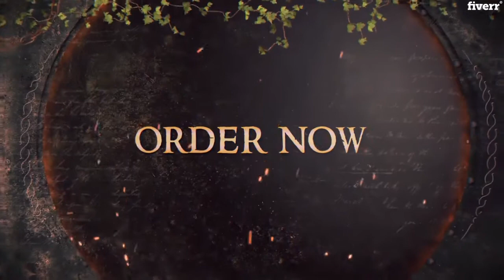Make this fantasy book trailer - Best Book Trailers service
Link to this gig:
Make this fantasy book trailer Special discount
Best cheap Book Trailers Service
what I can do for you for 5$:
 720P HD Book Trailer Music included Format: MP4 2 Days delivery
For 1080P FULL HD (+5$ EXTRA)For 1 day delivery (+5$ EXTRA)
For additional revision (+5$ EXTRA)
What you have to provide me with:Your Full Book Cover (front cover + side + back cover)10 short sentences (4 words max)
NOTE: the video will be exactly like the video attached to this gig, no other changes will be made.

MESSAGE ME BEFORE YOU ORDER

Animated